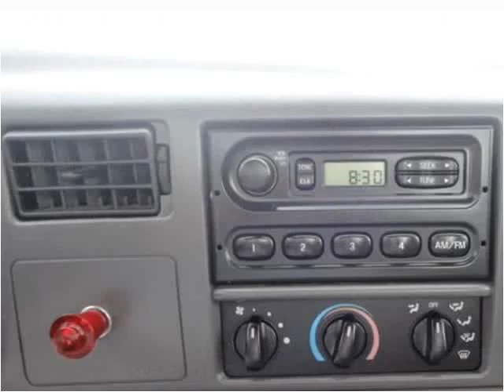2001 Ford F-250 SD Used Cars Mill Hall PA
This 2001 Ford F-250 SD is available from Miller Brothers Auto sales.